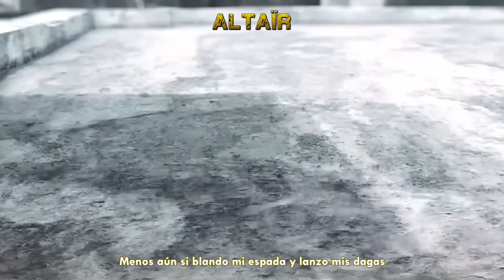Ezio Auditore vs Agente 47. Épicas Batallas de Rap del Frikismo S2 | Keyblade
Inspirado en ERB, de NicePeter y EpicLloyd.